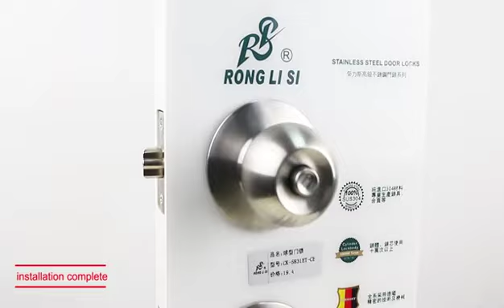Door lock & Tubular lock installation.